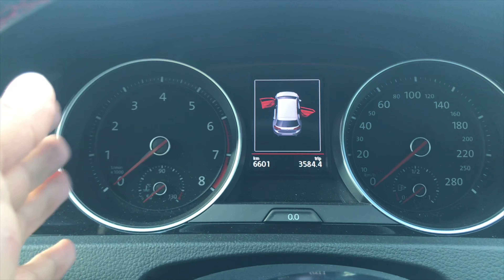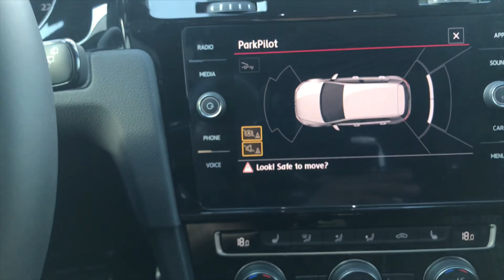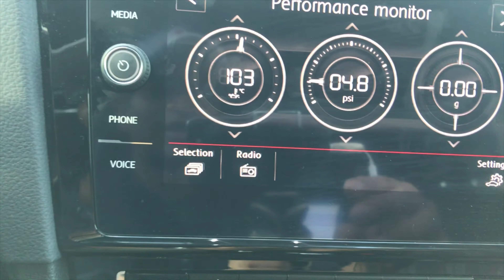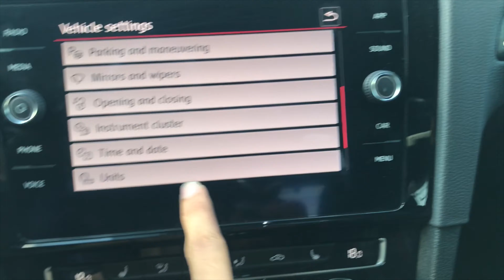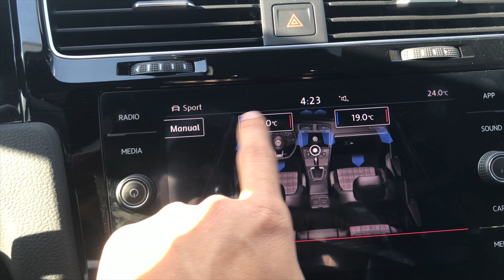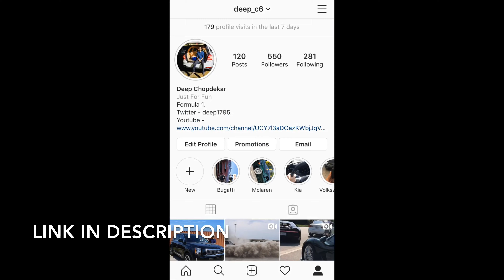VW Golf GTI | Saabse achi hatchback?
Daniel Angelucci